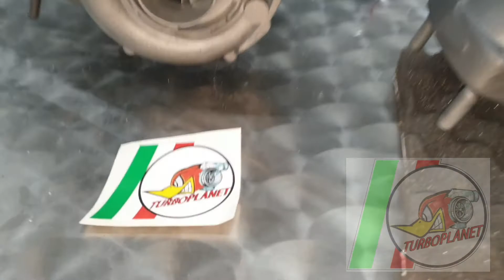Elaborazione Turbo Volvo Penta Shift Marino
e ABILITA  la  campanella 🔔 per restare aggiornato sui Nuovi Video